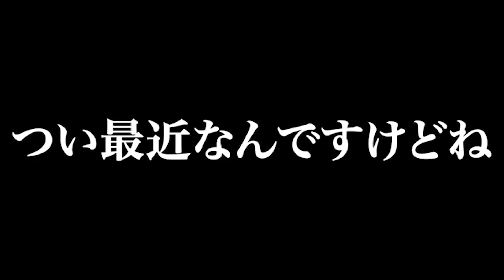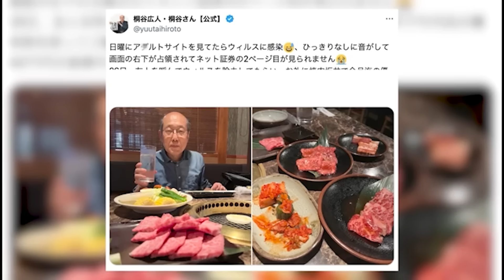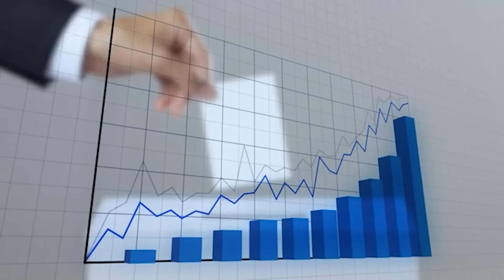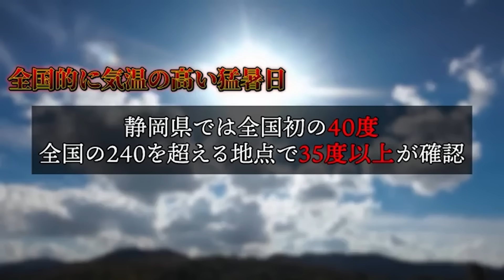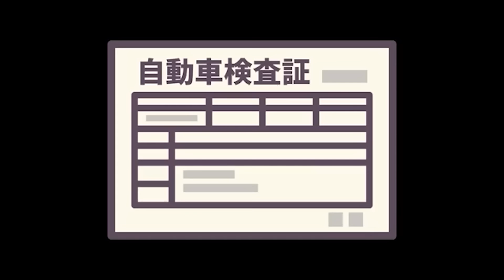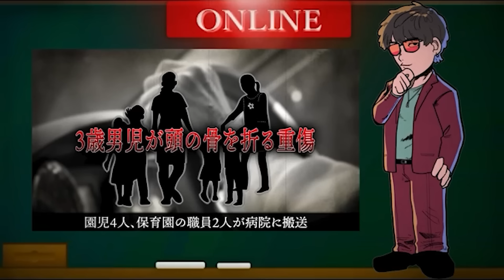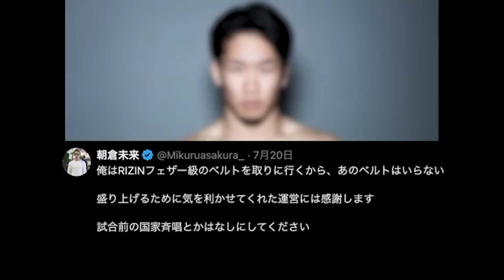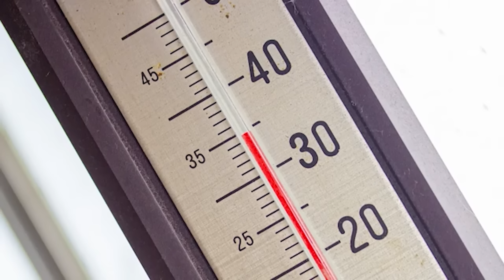【たっくー切り抜き・作業用】2024年7月俺的ニュース速報まとめ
【元動画URL】

コチラの動画は、たっくーTV 切り抜き 作業用動画です！
今回は、たっくーさんのチャンネルで2024年7月に投稿されていた、俺的ニュース速報についてまとめました！

【本家チャンネルリンク】

【たっくー切り抜きチャンネルアカウント】